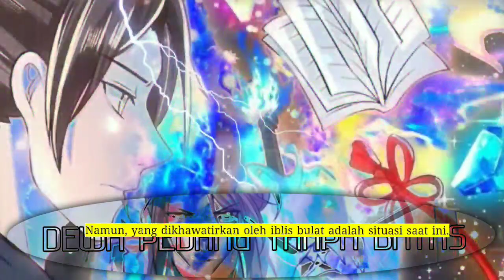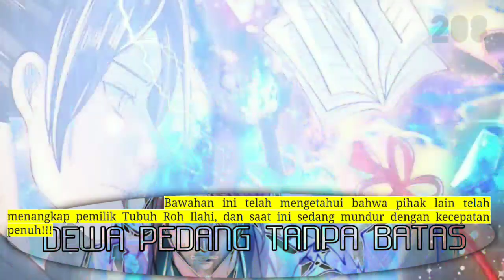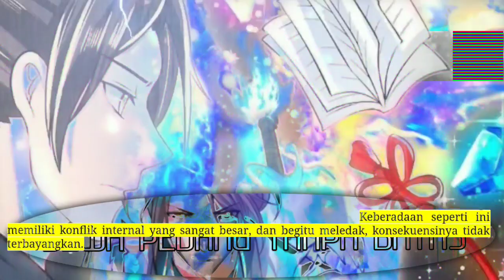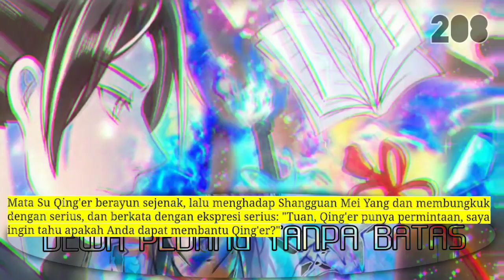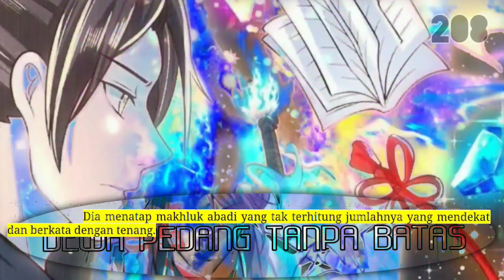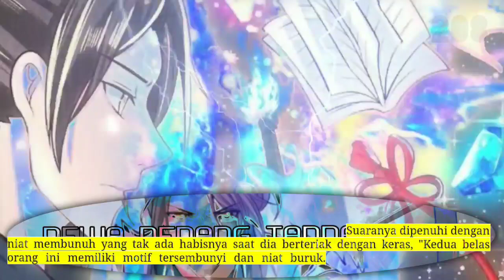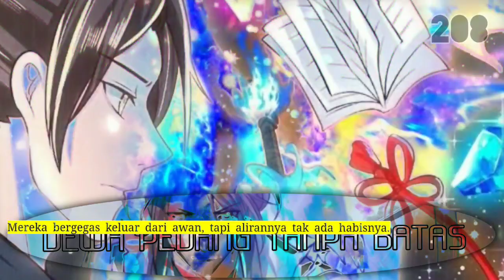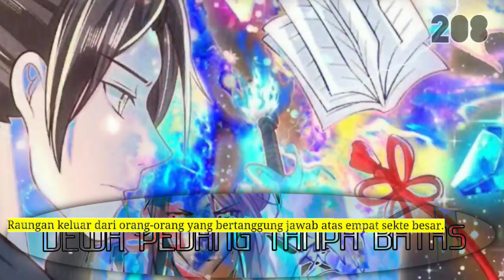Dewa Pedang tanpa Batas season 208